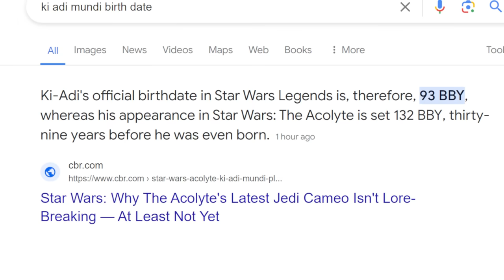The Acolyte Episode 4 Everyone is an Idiot